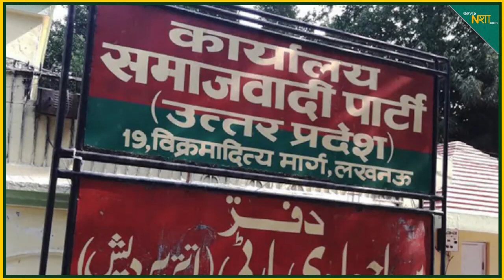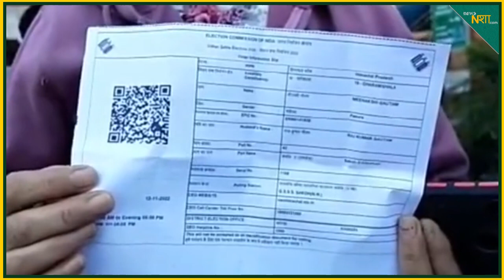Mainpuri Bypoll में BJP पर सपा प्रत्याशी Dimple Yadav का गंभीर आरोप | Akhilesh yadav ! News Nasha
SP candidate Dimple Yadav's serious allegation on BJP in Mainpuri Bypoll. Akhilesh Yadav! News Nasha